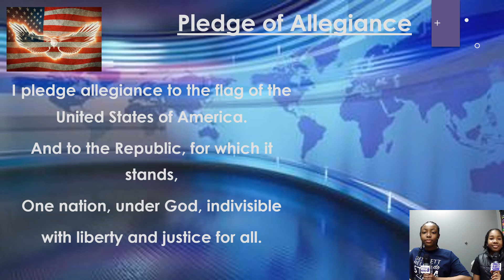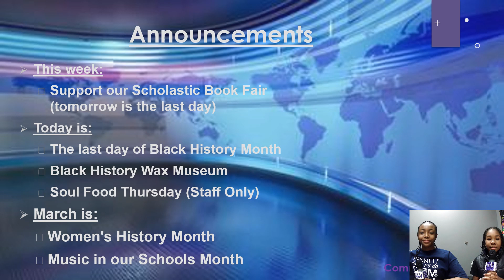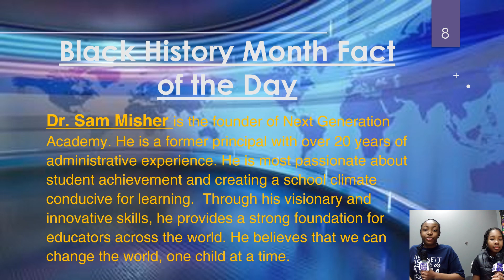NGA News Feb 29